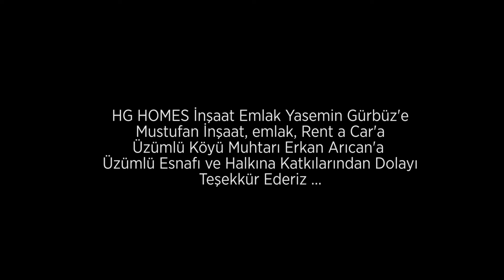Özer Cengiz - Üzümlü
Bestelediğiniz şarkının klip çekimi için profesyonel kadromuz ve profesyonel ekipmanlarımız ile hazırız.